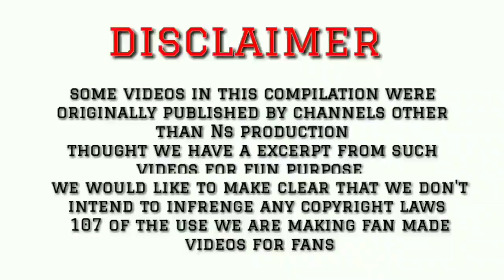Black tiger movie trailer